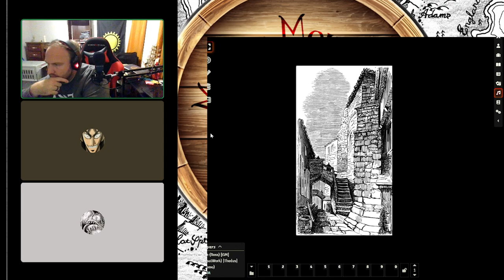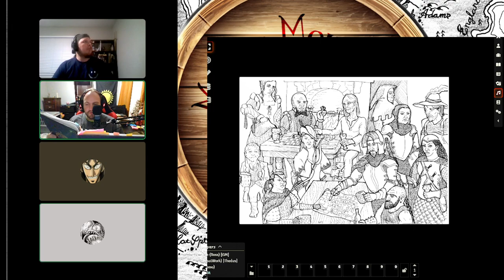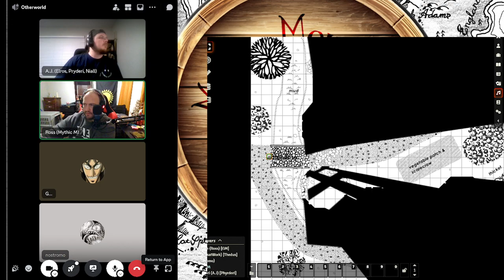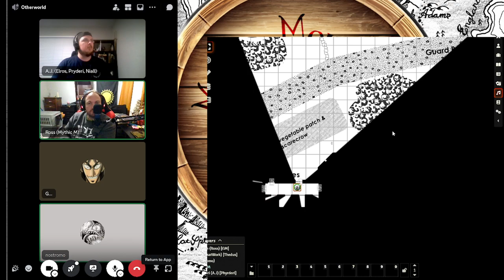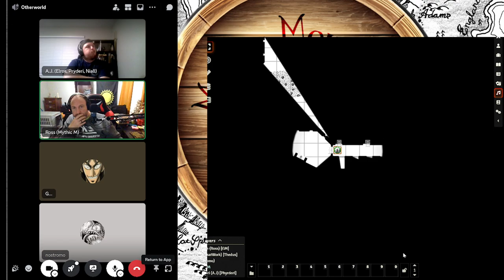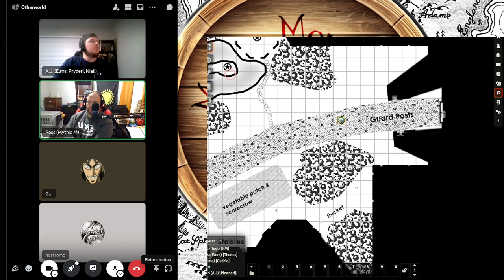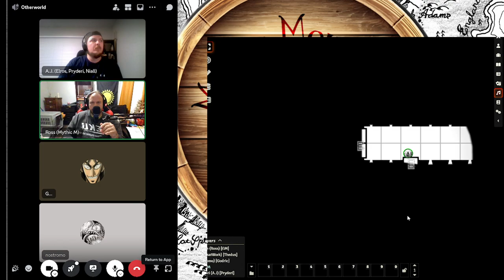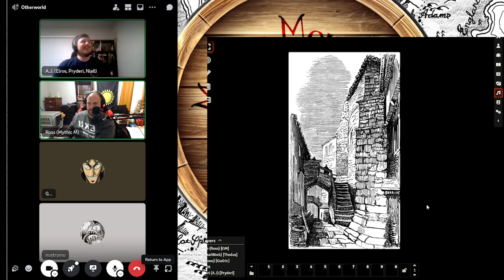Castle Xyntillan #-1 (Swords & Wizardry Actual Play)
A group of adventurers in a beautiful spring valley in southern Franc discover a castle cast in fairy light, rumored to be haunted, possibly full of abandoned treasures and secrets.

Mythic Mountains RPG is a TTRPG online club where we play games together weekly.  We focus on *folk* RPGs.  Folk RPGs are pencil and paper roleplaying games that require imagination and friendship, not brands, megacorporations and idealogies.

Feel free to join us!  We have several open table games and welcome new players and game masters.  We have raised the black flag and now the table is back in charge of tabletop roleplaying.

"Adventure" - Alexander Nakarata

Mythic Mountains RPG logo - Property of Mythic Mountains RPG